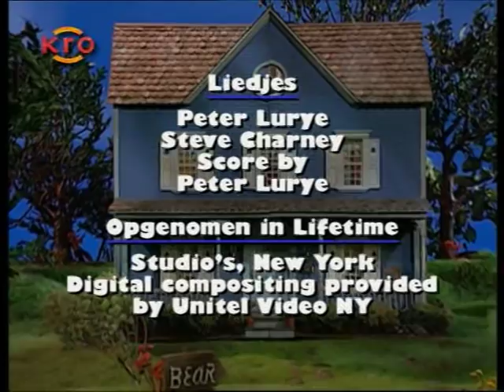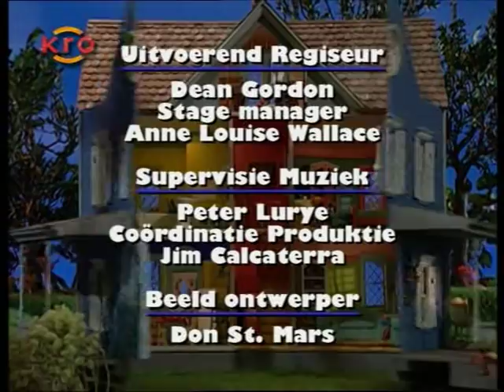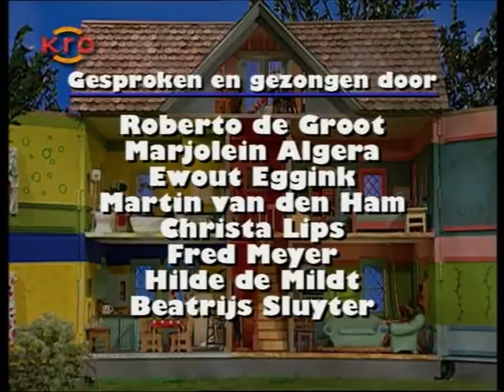bruine beer in het blauwe huis 2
Bruine Beer in het Blauwe Huis is een televisieserie geproduceerd door The Jim Henson Company die zich afspeelt in een blauw huis met enkele markante figuren. De serie leert kinderen de essentiële dingen in het leven, die ze dagelijks kunnen meemaken.

De televisieserie is in Nederland uitgezonden door KRO Kindertijd en ook verkrijgbaar op dvd (vooralsnog 10 delen). Er is ook een boek, De nacht van Luna, verschenen. Van de serie zijn 119 afleveringen gemaakt in de periode 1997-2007, die gedeeltelijk in het Nederlands zijn verschenen.